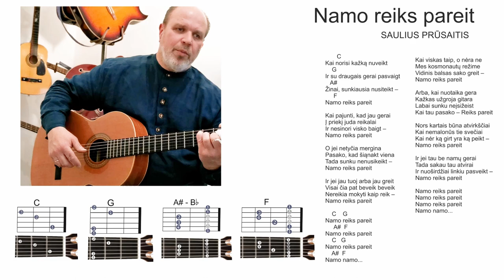S. Prūsaitis - Namo nereiks pareit 🎸Mokomės groti gitara!